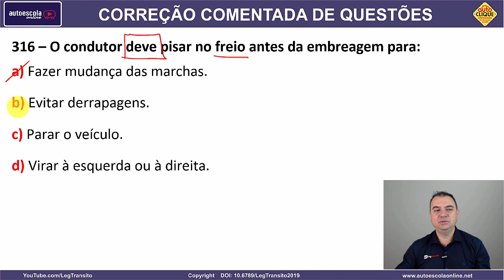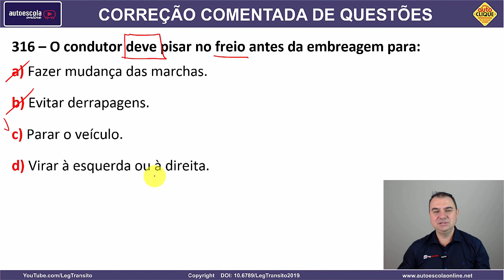316 - QUESTÃO COMENTADA DETRAN